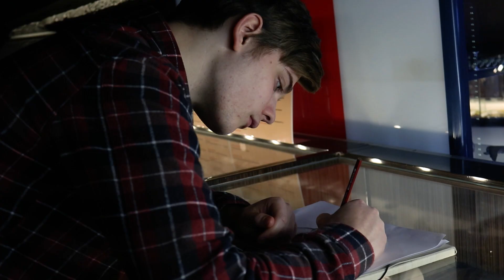Hithit.cz - Legie: Sibiřská cesta